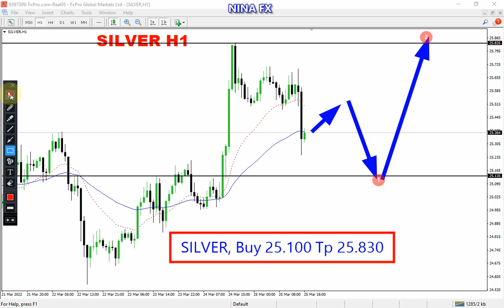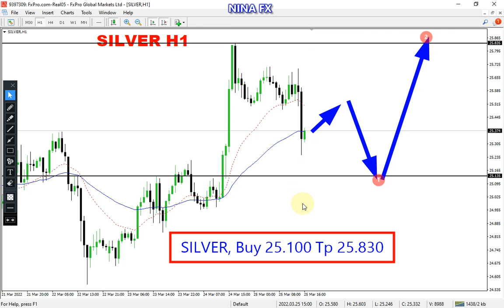Silver Daily Analysis for Monday March 28, 2022 by Nina Fx